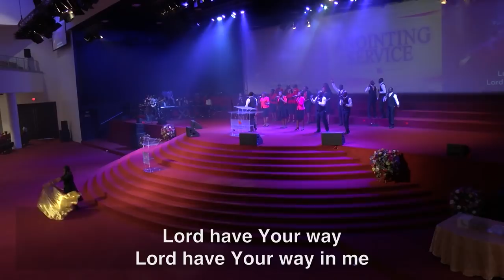Fountain Worship Team - 'I Surrender' Led By Kingsley Nwabugwu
Fountain Worship Team singing 'I Surrender' by Hillsong. Song led by Kingsley Nwabugwu.